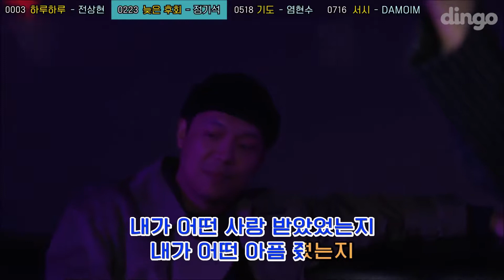[2019] ✦ SIMON DOMINIC / 사이먼 도미닉 ✦ 84 DAMOIM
[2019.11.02] DAMOIM (다모임) NO랩방
✦ SIMON DOMINIC (사이먼 도미닉) // @longlivesmdc
✦ DEEPFLOW / @deepflow39
✦ PALOALTO // @paloaltongue
✦ THE QUIETT // @thequiett
✦ YUMDDA // @yumdda
© DINGO FREESTYLE // @dingo_freestyle